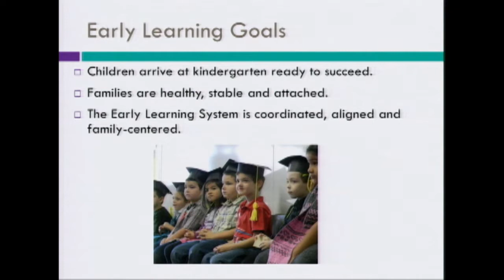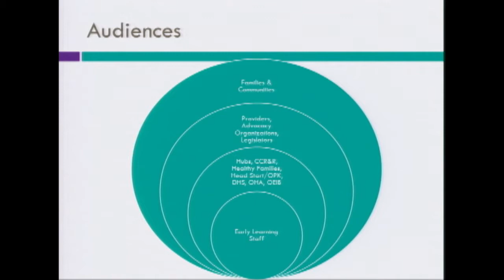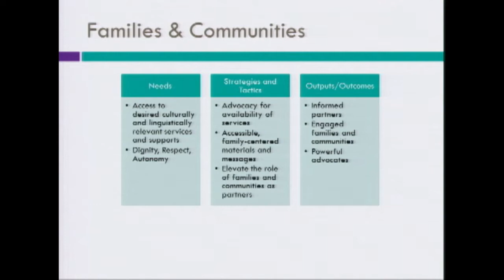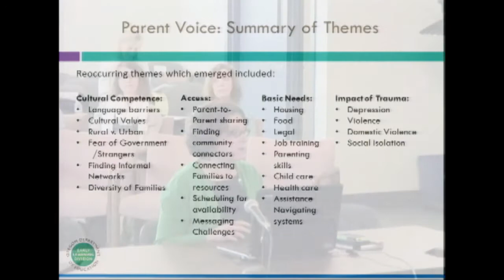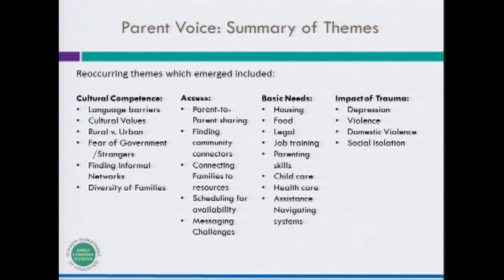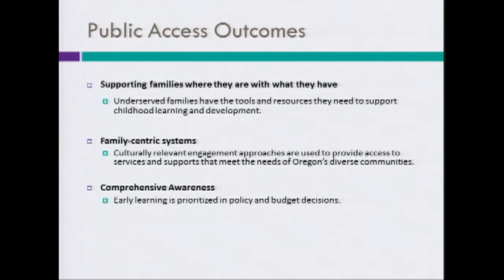05/28/2015 Early Learning Council Meeting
I. Board Welcome and Roll Call
Chair Pam Curtis

II. Chair’s Report
Pam Curtis, Chair
a. Engagement Survey Results
b. Lynne Angland Award
Bobbie Weber, ELC Member

III. Director’s Report
Megan Irwin, Acting Early Learning System Director
a. Proposed Committee Structure
IV. Legislative Update & Discussion
Lindsey Capps, Education Policy Advisor – Office of Governor Kate Brown

V. Subcommittee Reports
a. Acknowledge written receipt of reports
b. Equity Subcommittee Follow-up & Reflections
c. Rules Process & Principles Discussion
d. Prenatal – Age 3 Follow-up
VI. Child Care Resource & Referral Report
Dawn Woods, Director of Quality and Professional Development – ELD
Heidi McGowan, Early Learning Consultant

VII. Communications Update & Discussion
Aimee Craig, Early Learning Public Affairs Director – ELD

VIII. Public Testimony

IX. Adjournment